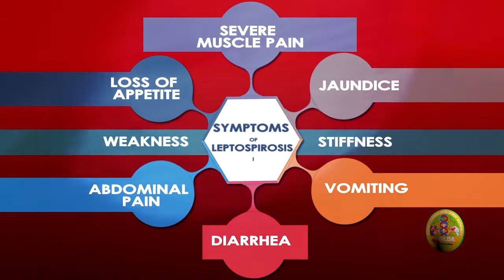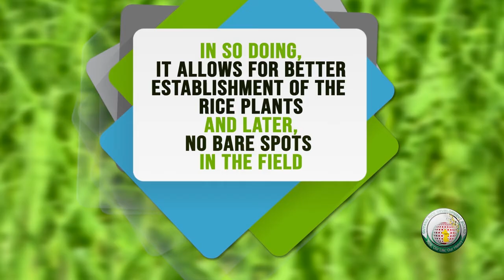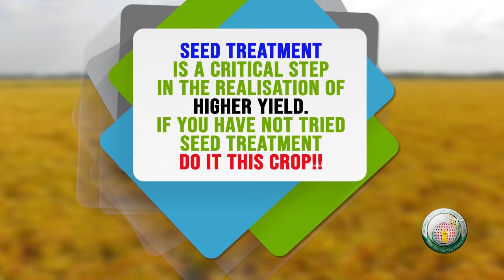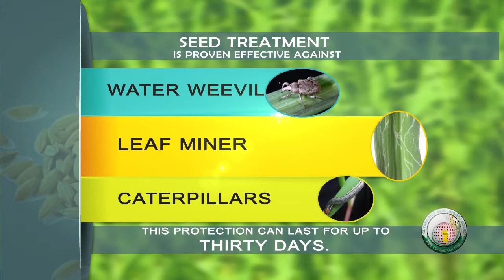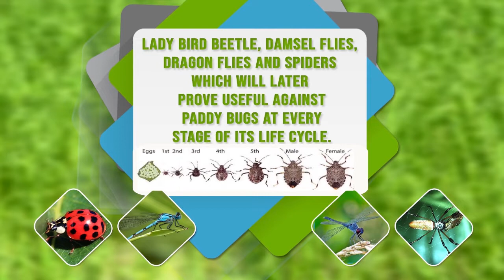This Week In Agriculture First Crop Production, Farmers Give Thanks